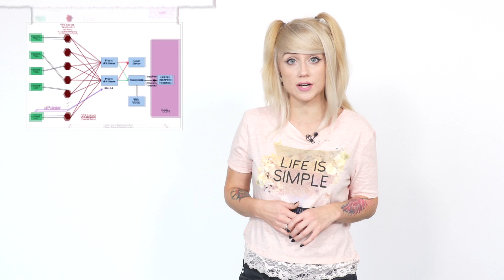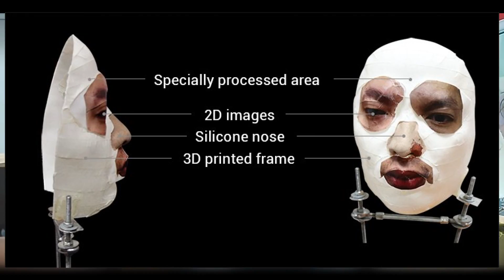Билл Гейтс станет князем, грядет апокалипсис криптовалют и взлом Face ID | TIE #65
Зачем Железному Человеку керосин? Насколько близко апокалипсис криптовалют? Как Face ID ударил в грязь лицом?